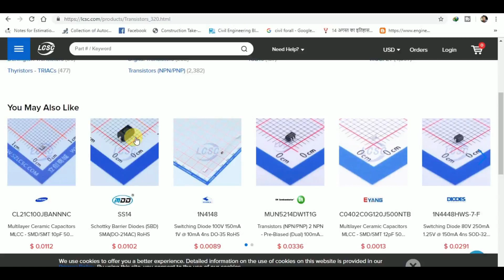How To Increase Bass Using Capacitor | Bass Circuit | LCSC Electronic | Episode 5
Hey Guys,
I am Prabal Singh.Today I am Back With a new Idea Welcome to my new video. In This video i am showing.

How To make a bass Circuit using capacitor.

How To Increase Bass Using Capacitor | Bass Circuit | LCSC Electronic

♂️Components Required...

1] 1k Resistor.

2] 1uf 50v Capacitor.

3] Wire.

Some important electronic components & tools which I use  -:

Electronic Components Project Kit
12V 5 Amp Power Supply
12V 10Amp Power Supply
12v 1.3Ah Rechargeable Battery
12 Volt 7 Amp Battery Charger
Lithium Battery
5V 1A 18650 Lithium Battery Charger Module
Universal PCB Print Circuit Board
Hi-Watt 9v Battery (Set of 10)
Digital Multimeter
60 Watt Soldering Iron
25 Watt Soldering Iron
Soldering iron kit
Alligator Clips Wire Testing

👌Now Our Channel Name Is -:

Present :- Diy Electronic
Past -: Diy Electronic And Hack